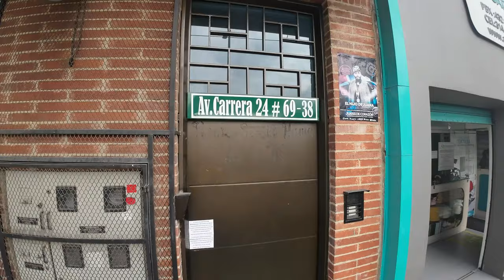Walking Tour in Bogota's Poor Neighborhood "Barrios Unidos" 4K Colombia 🇨🇴 | OFIBO English